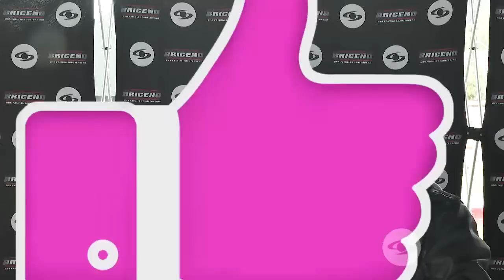La Red: Katherine Escobar aprendió a manejar tractomula para Los Briceño - Caracol TV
Descripción:

Carlos Vargas se fue al lanzamiento para medios de la nueva producción de Caracol Televisión y les preguntó a los miembros del elenco qué fue lo más desafiante que hicieron para ponerse en los zapatos de sus personajes.